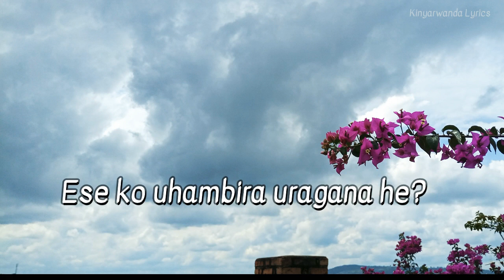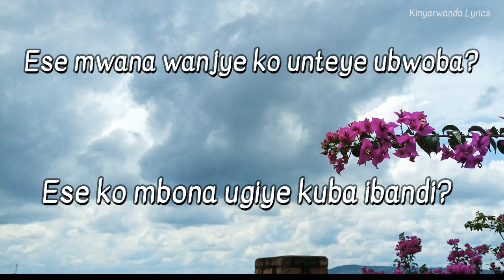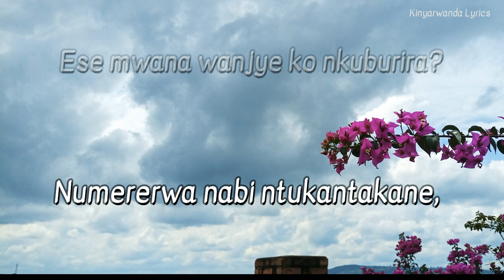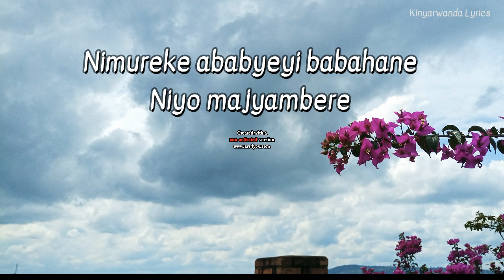NGIYE MU MUGI (Lyrics) ya BIGIRANKANA na NGIRIMANA